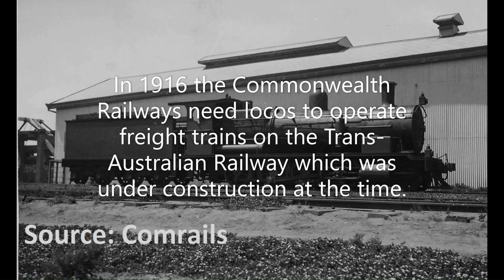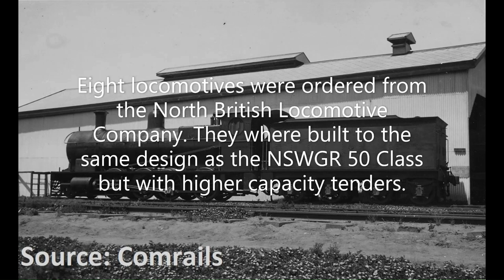Commonwealth Railways K Class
Another loco history vid this time on the Commonwealth Railways K Class. Audio is from this vid